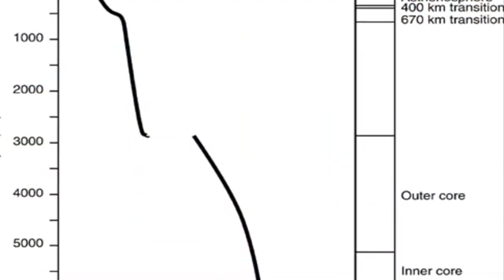7 most phenominal wonder of the world!!!